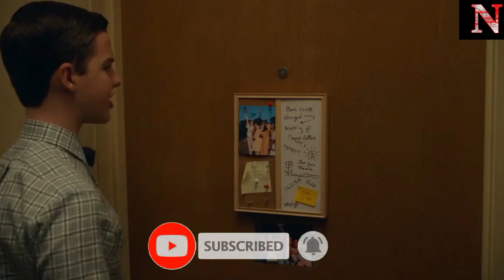Many Young Sheldon Season 6 Fall Finale Clips And Synopsis Teases The Return Of Its True Villain